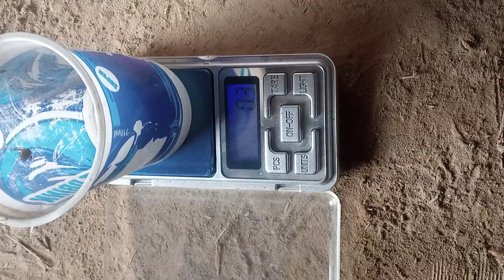blackwidowspider youtubeshorts viral